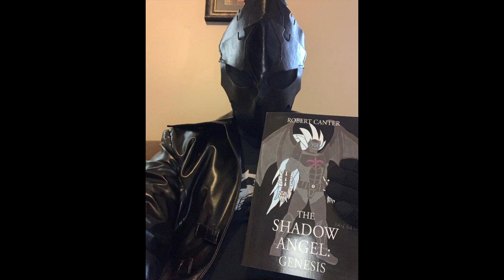Tom & Jerry meet Godzilla (10 Random Images made by AI)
With all the Tom & Jerry crossovers, I figured having them meet Godzilla would at least make a very interesting 30 minute cartoon. I originally wanted to show Tom and Jerry fighting him seriously, but I really liked this one. But are they running on water, and what the heck are those other monsters in the background?

Agatha Christie's "And Then There Were None" is the number one bestselling murder mystery of all time, and is probably my favorite book. But when I tried to get the AI to create a new cover for it, it had no idea how to write the title, and it kept putting too many people on it. (There's only supposed to be 10 people on the island) Eventually I just gave up on those parts.

The AI got the 1977 Pontiac Trans AM Firebird part down, but every time I tell  it to take a famous car and turn it into either an Autobot or a Decepticon, they end up looking like Optimus Prime, even in an earlier video when I distinctly told the AI to draw Megatron.

In an earlier video, I asked the AI to draw Tea Gardner from Yu-Gi-Oh with long hair. At the end of "Dark Side of Dimensions" she's off to New York to fulfill her dream of becoming a dancer. When I tried to imagine the stage name she'd take once she became a success, the first thing that popped into my head was "Queen T".

Chapters:
0:00 Ads
1:05 Tom & Jerry meet Godzilla
1:15 Ash & Melody dance on the beach
1:25 And Then There Were None book cover
1:35 1977 Pontiac Trans AM Firebird as an Autobot
1:45 Soma and Erina in chocolatier themed outfits
1:55 Kazuma and Wiz at the beach
2:05 Master Chief and Samus Aran drinking jalapeno margaritas
2:15 Yuki-onna eating jelly beans
2:25 Shido and Kurumi dance
2:35 Queen T (Yu-Gi-Oh)